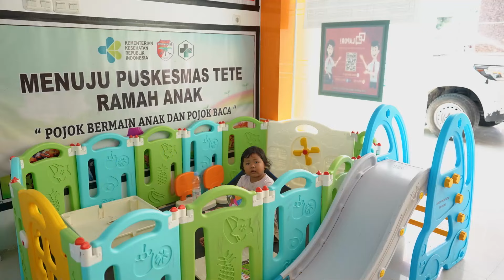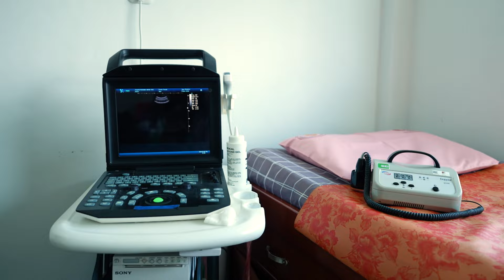Bantuan Kemenkes Untuk Peralatan Kesehatan di Puskesmas Ampana Tete Sulawesi Tengah